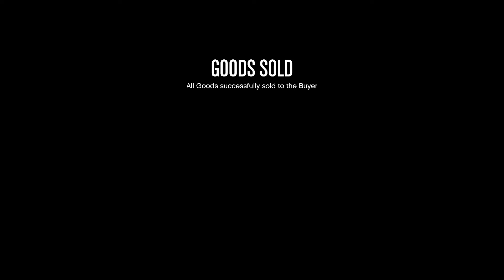Nightclub sale 623 with the beastie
We had to get to the choppa again for this one and we were able to reach $486,100,865 in total nightclub sales.